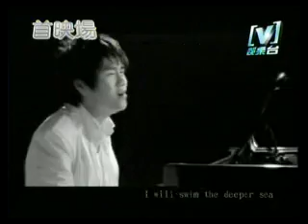Shi Jie Wei Yi De Ni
A nice song